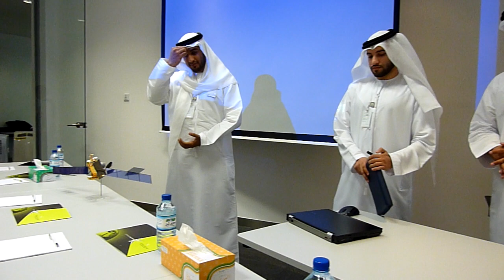Yahsat Satallite Base Station Excursion 2011 (2)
This is base station for controlling the recently launched Yahsat satellite, at Al Falah, Abu Dhabi, UAE